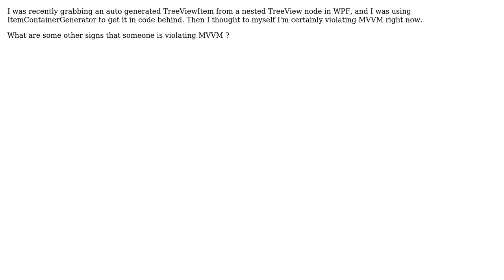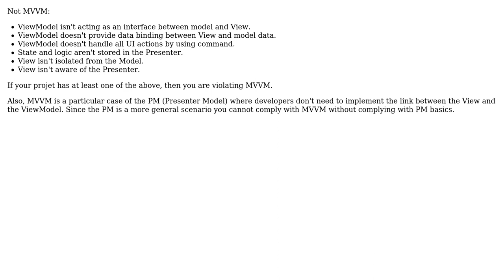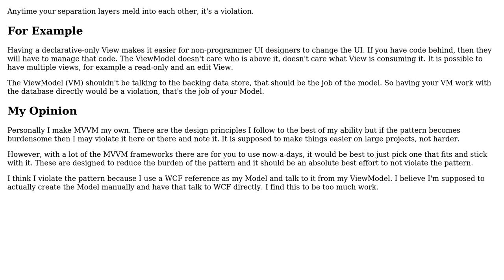Software Engineering: How do I know if I'm violating MVVM with WPF? (3 Solutions!!)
Software Engineering: How do I know if I'm violating MVVM with WPF?

With thanks & praise to God, and with thanks to the many people who have made this project possible! | Content (except music & images) licensed under CC BY-SA | Music | Images & others | With thanks to user whatsisname user Thraka user patrick user Michael user J. A. Corbal user David Archer and the Stack Exchange Network Trademarks are property of their respective owners. You are responsible for your own actions.